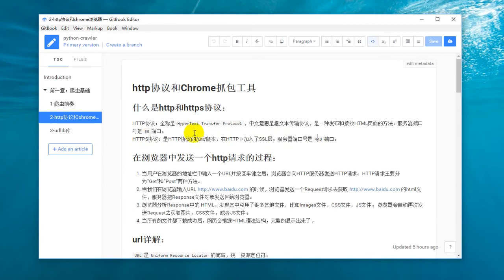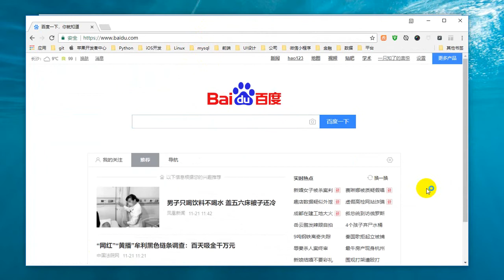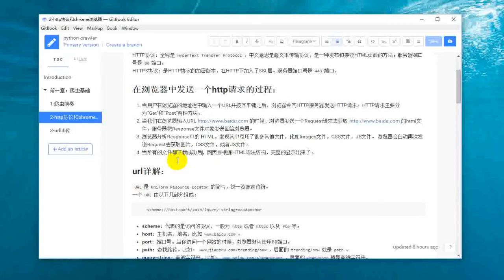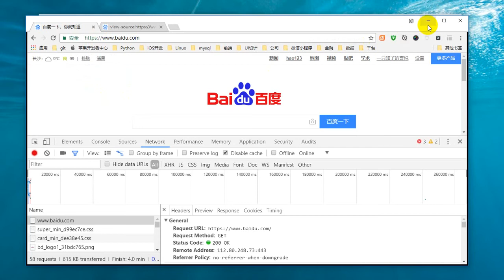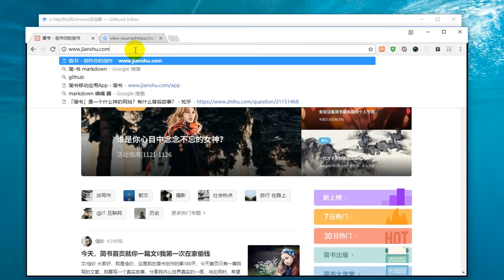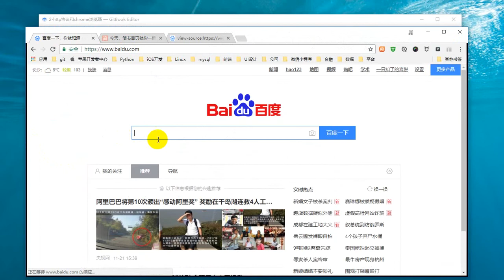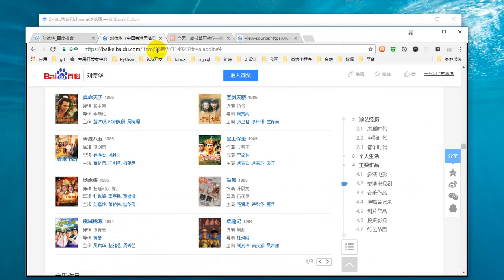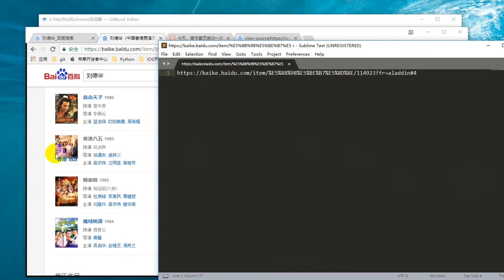25 Python网络爬虫丨01 爬虫前奏丨2 http协议和chrome抓包工具（1）